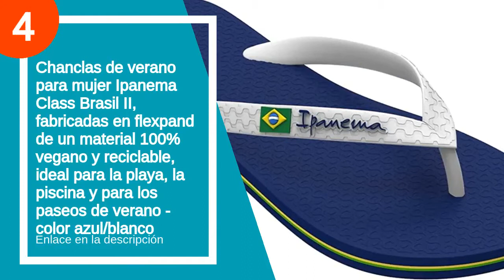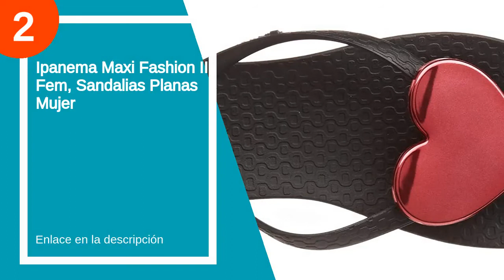Las 5 mejores chanclas cuña ipanema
✋  Aquí están las 5 mejores chanclas cuña ipanema disponibles en el mercado.

🔽🔽🔽 ENLACES DE COMPRA CHANCLAS CUÑA IPANEMA 🔽🔽🔽

5) Ipanema Chanclas Glam para mujer de caucho plateado con cuña baja

4) Chanclas de verano para mujer Ipanema Class Brasil II, fabricadas en flexpand de un material 100% vegano y reciclable, ideal para la playa, la piscina y para los paseos de verano - color azul/blanco

3) Ipanema Breezy Sandal Fem, Sandalias Planas Mujer

2) Ipanema Maxi Fashion II Fem, Sandalias Planas Mujer

1) Ipanema Bossa Fem, Chanclas Mujer

00:00 - Intro
00:13 - 5) Ipanema Chanclas Glam para mujer de caucho plateado...
00:27 - 4) Chanclas de verano para mujer Ipanema Class Brasil...
00:41 - 3) Ipanema Breezy Sandal Fem, Sandalias Planas Mujer...
01:05 - 2) Ipanema Maxi Fashion II Fem, Sandalias Planas Mujer...
01:25 - 1) Ipanema Bossa Fem, Chanclas Mujer...